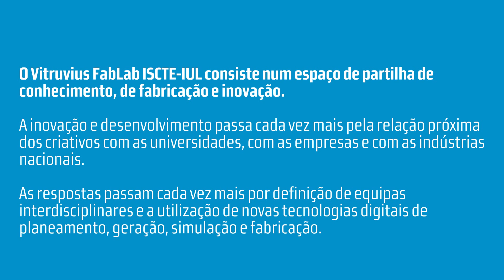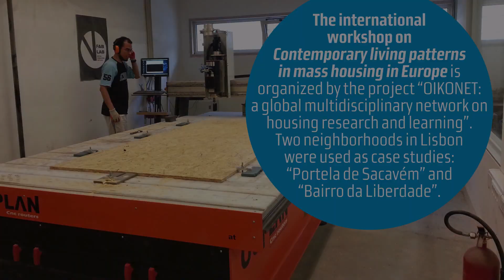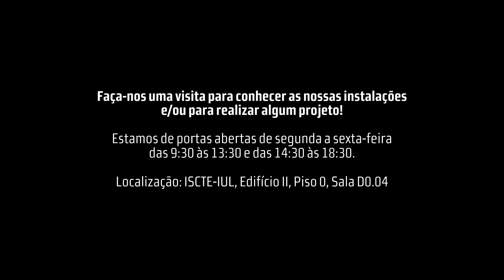VFABLAB Vitruvius FABLAB